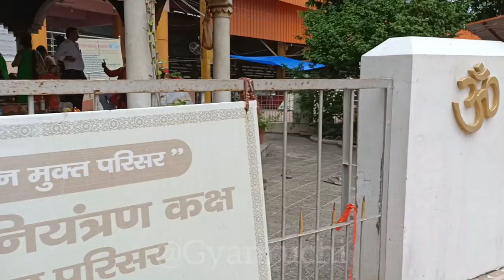Lucknowvlog//मां चांद्रिका देवी के दर्शन // यहां की महिमा और सुधनवा कुण्ड का रहस्य भी जानें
🙏🙏धन्यवाद् 🙏🙏